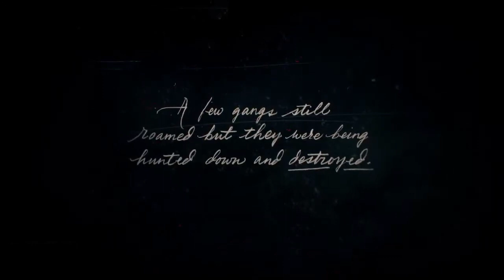RED DEAD REDEMPTION 2 CHAPTER -1 OUTLAWS FROM THE WEST